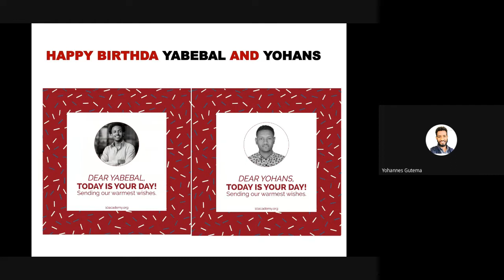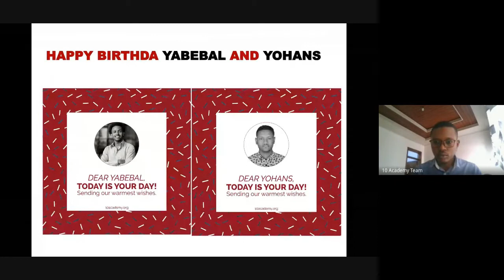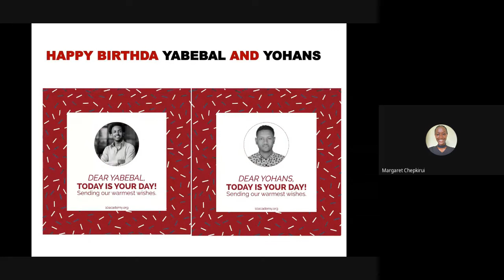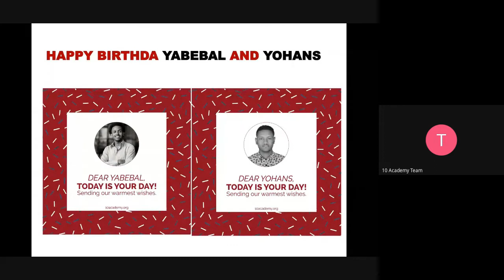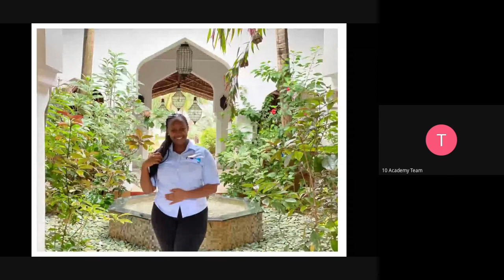B6 W2 D5 Standup